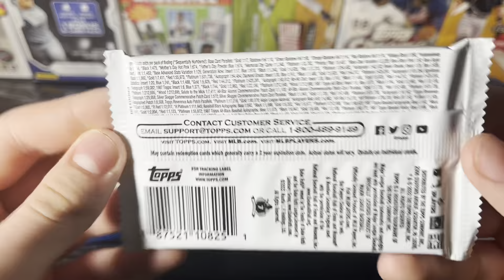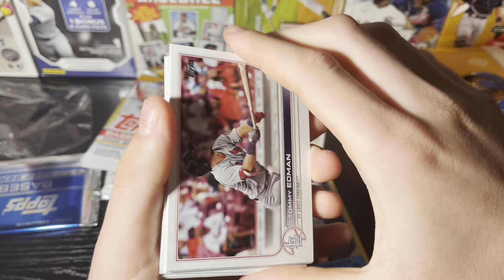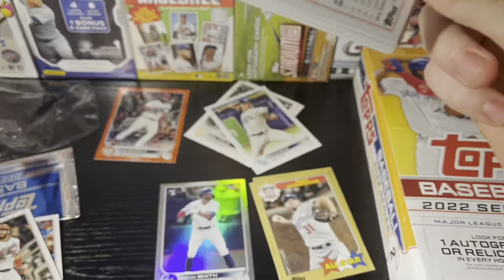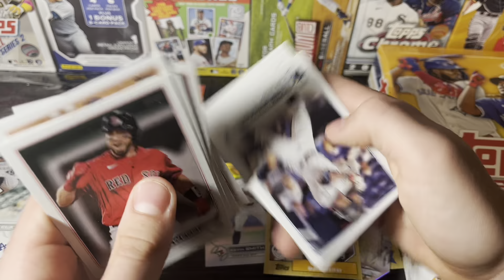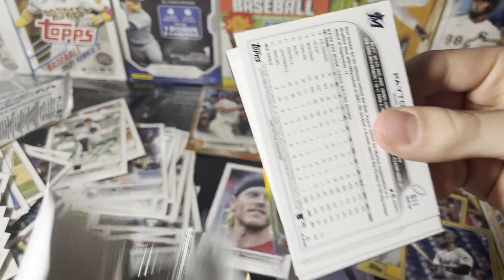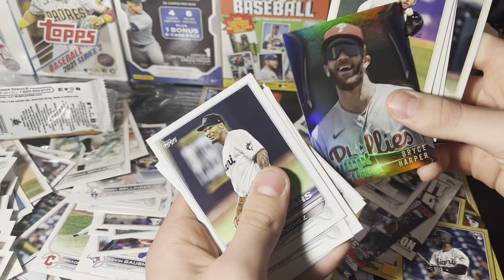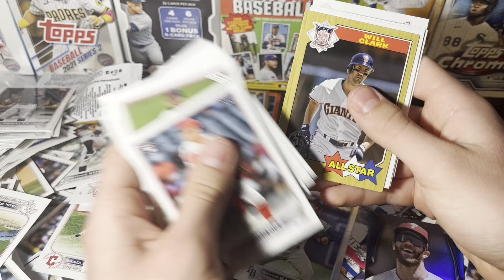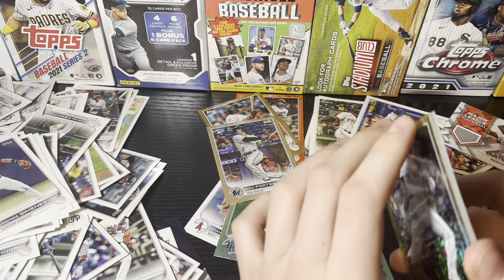2022 TOPPS SERIES 2 HOBBY BOX- ROOKIE PARALLEL FOUND